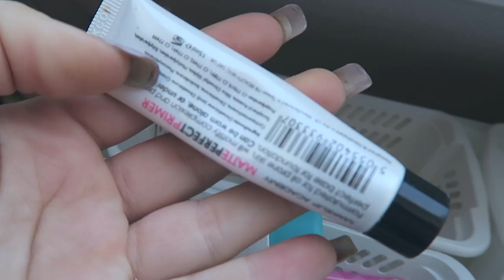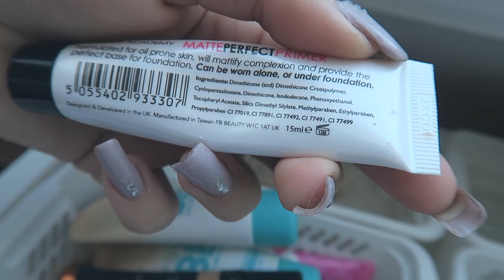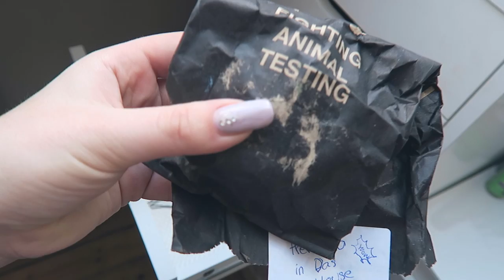Rensa smink med mig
Videon är filmad med Canon G7X

❀ Vegan
♀ Feminist
❀ 17 år